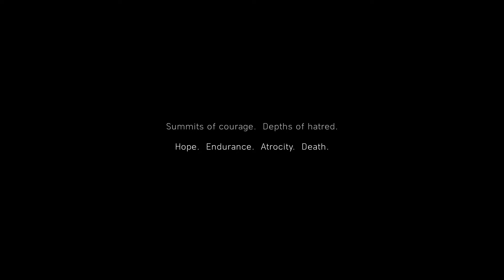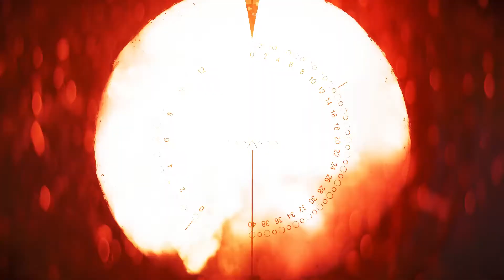Battlefield V : World War II (Prolog)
Jika kemarin itu adalah game tentang perang dunia 1, maka game ini mengambil perspektif dari perang dunia kedua, ketiga dunia saat itu terbagi jadi dua golonga, golongan Allies (AS, Inggris, Perancis, Uni Soviet) melawan golongan Axis (Jerman, Italy, dan Jepang), sehingga membuat perang ini menjadi kompleks